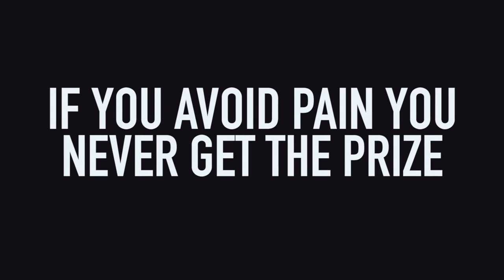No Pain, No Gain Path to Success